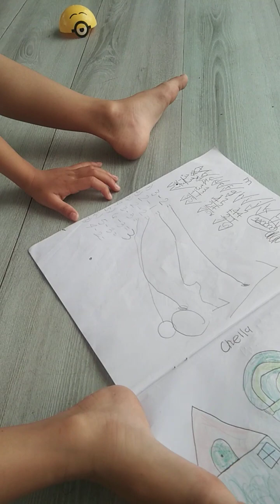Basic subtraction .Mia @4 😍➖